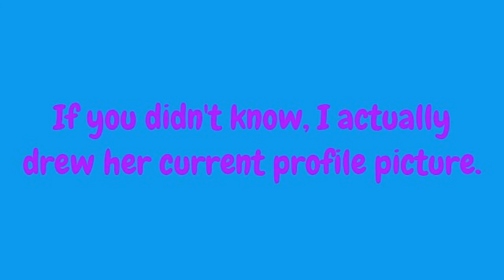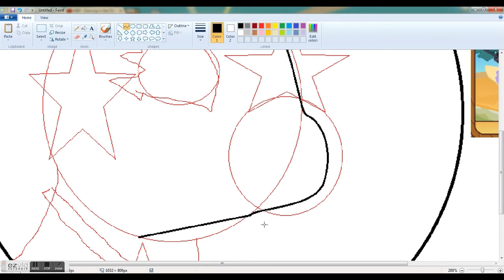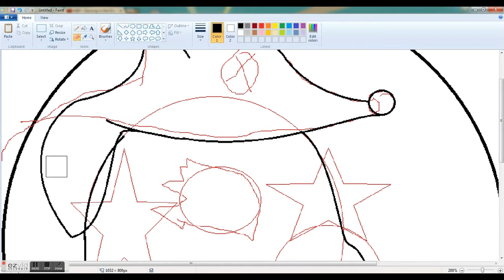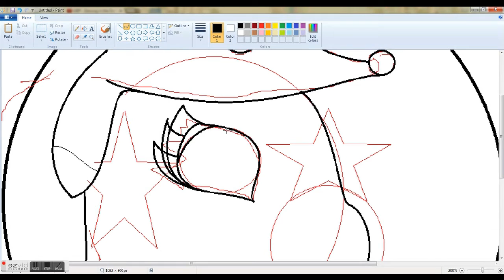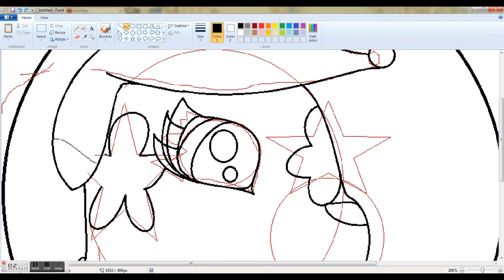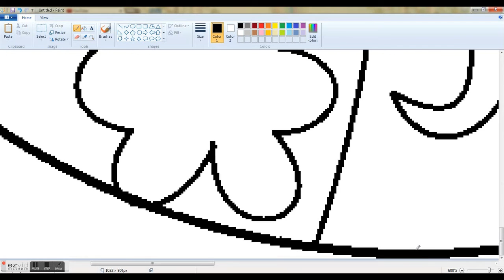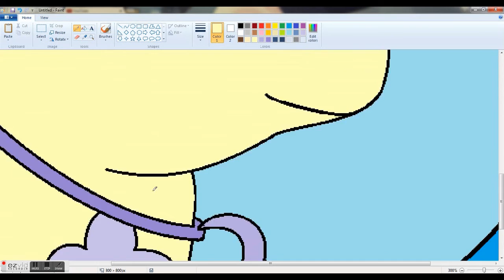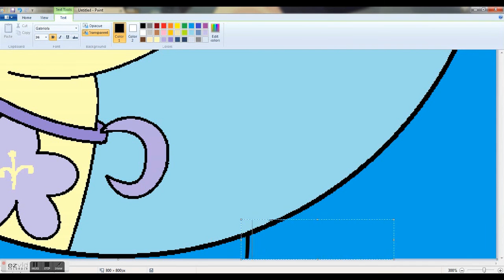Profile Picture for magicalseal46! [ANIMAL JAM SPEEDPAINT GIFT]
I was growing tired of the old profile picture I made you... so I made this!
Program Used: MS Paint
Recorded & Edited With: ezvid
I OWN THIS ART AND IT IS ONLY TO BE USED BY MAGICALSEAL46 AND I. IF YOU SEE ANYONE BESIDES US USING THIS, TELL ME IMMEDIATELY.